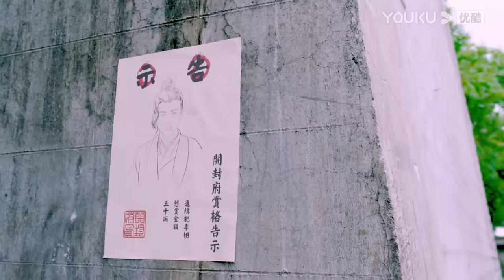MULTISUB【一片冰心在玉壶 Heart of Loyalty】EP01 | 冷面展昭追爱侠盗少女 |张慧雯/吴希泽/牛子藩/陈芳彤/田理/乔振宇/王子璇/李宏毅 | 古装爱情片 |优酷YOUKU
【一片冰心在玉壶 Heart of Loyalty】励志成为第一侠盗的天才少女一一莫研遁入公门成为开封府的女捕快，并与侠骨柔情的南侠展昭结为欢喜冤家，两人一路揭露层层阴谋的故事。
★主演：张慧雯/吴希泽/牛子藩/陈芳彤/田理/乔振宇/王子璇/李宏毅/常铖/于歆童/赵达/门东毅
★集数：24集

★会员更新时间：每周一至周三20:00（UTC+8）更新2集
★非会员更新时间：每周一至周四更新1集

0:00 加入优酷会员，精彩抢先看
0:30 Join YOUKU membership to get early access